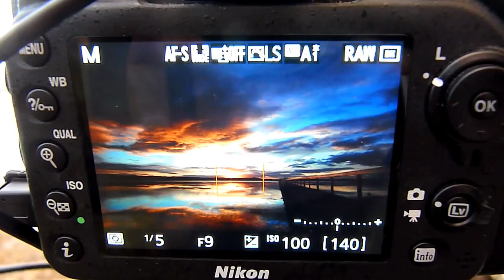Colin Stalker Landscape Photography Youtube Channel -Trailer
Colin Stalker- Landscape Photography Channel Trailer
Follow my Landscape photography channel as I travel to amazing locations and share my passion for photographing beautiful
images and show tips on how to capture better images